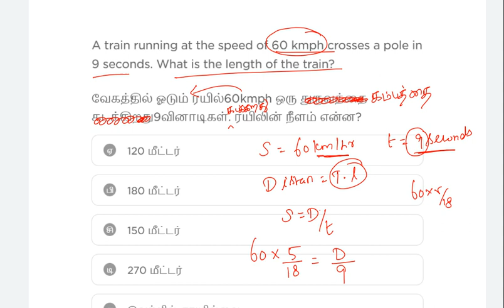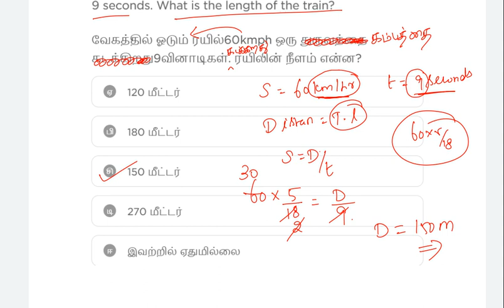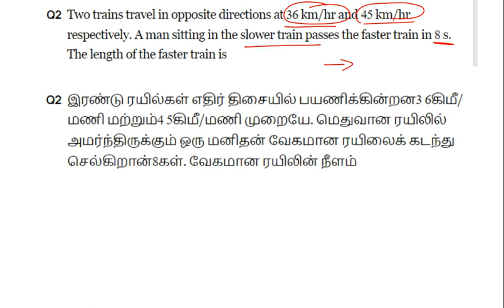QUANTS 150 golden rules| TRAINS -RULE NO 1-6| AMAZING TRICKS & SHORTCUTS|BANK|SSC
எப்படி START பண்ணலாம் QUANTS|PREPARATION STRATEGY for beginners|SSC/BANK/RAILWAY/TNPSC|LAKSHMI

All in one Maths course for all exams

quants
How to score 35/35 in quant section
quant strategy for bank exams
quant strategy for sbi po
quantitative aptitude for bank exams
quantitative aptitude strategy for bank po
quantitative aptitude strategy
how to prepare quantitative aptitude for bank exams
quant strategy
quant strategy tamil
quant strategy by lakshmi maths